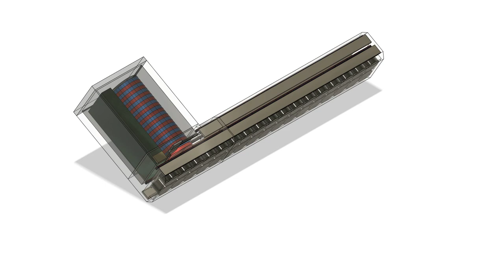Maglev Ring Launcher (Automatic Hand Railgun)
Handgun version of the disc launcher railgun. Standard disc clip with spring loading, magnetic disc stacking. Right current wire has high friction, left current wire has low friction, causing disc spin vertically right. Vertically magnetized ring/disc projectiles (iron, neodymium magnets), top-bottom magnet rails on the barrel. Works as brushed railgun with the magnet conducting the current, and the extra magnet rails top-bottom of the projectile, providing partial maglev. Sideways still contact to provide the positional thrust all of the barrel length. The design can be extended to any barrel length. Projectile magnet sizes: ring: d=45mm h=9mm m=46.5g, disc: d=40mm h=8mm m=46g. The rails can be easily changed if contact friction or current arc destroys them. The faster the projectile exits the barrel, the shorter the current pulse needed from a capacitor bank from the clip, total projectile energy 10kJ, minimal voltage for the rails for maximal current with low total power. Super cap bank on top, side or under the barrel, only the charging battery is changed with the clip. Ablative/maglev-plasma heat projectile shield for hypersonic/orbital launches. Also magnetically attached clip and super cap bank, and can be used as attachment rails on top and bottom of the barrel. Can be 3d printed in parts (barrel, chamber, grip, clip, cap bank). Manufacturing by adding magnet rails, current rails, trigger lever, super caps, battery, spring, projectiles. The ring projectile center can be anything, like a tungsten/explosive/shrapnel core. The clip can be equipped with a center rod for rings without the center core, or the rod can be a quick load mechanism for the ferrite rings into the clip, even for easy simple machine loading. Can be made fully automatic launch by extending the launch current rails on top of the projectile feeding clip where it will grab the next projectile automatically until clip in empty or power to the launch rails is disconnected. As simple design as possible, and can be still improved. Also cushioned wire foam projectile for toy gun use. Can be used as artillery for helium/hot-air air mines or floating balloon parachute air package deliveries. Launch energy is half-way between 50cal and 7.62x39mm muzzle energy (1kJ to 50kJ), a slow and heavy ring around 40g, compared to a 8-10g of a standard rifle, what, battery can hold that easily, and super caps for buffer. 10kJ = 2.7Wh, or a  part of 2Ah at 10V battery, a total of 20Wh. Launch speed is about 650m/s. Launching a 10g ring would be linearly 4x faster, ie, 2600m/s or mach 7.5.